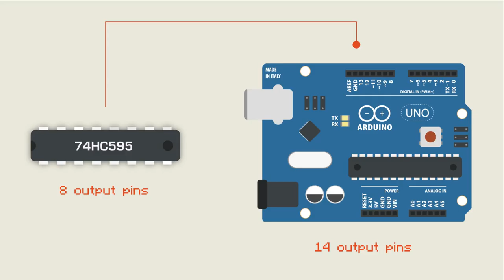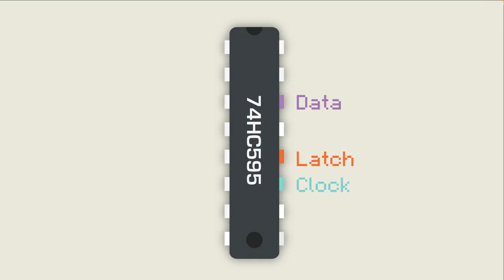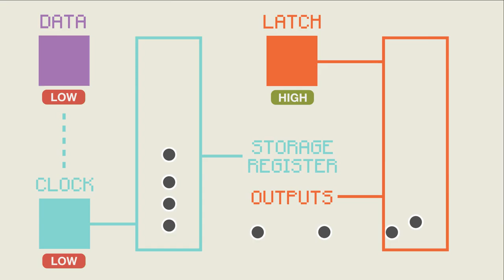Arduino & 74HC595 Tutorial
Tutorial video describing the workings of a 74HC595 SIPO shift register